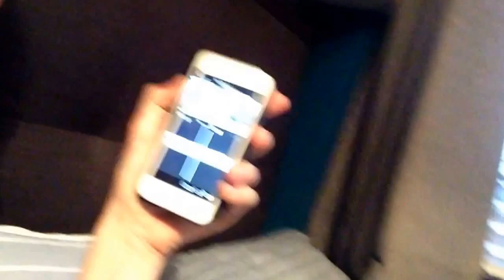Ice Bath Challenge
Absolutely hilarious video with Zaaci Vlogs and me, Lets do this.